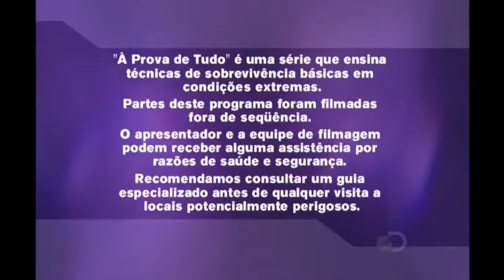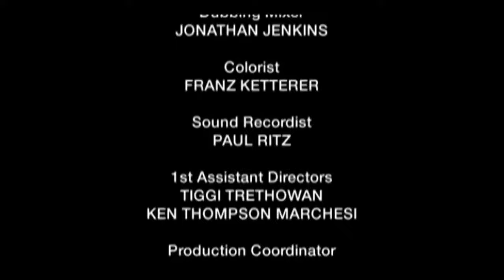À Prova de Tudo 1ª Temp Ep 12 Canyon do Cobre,